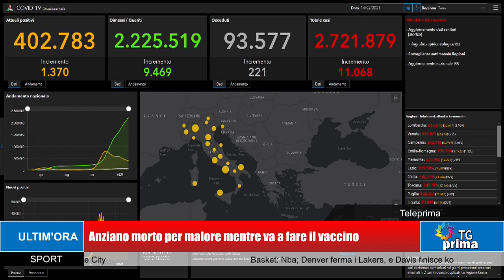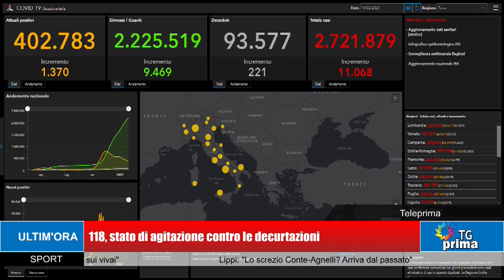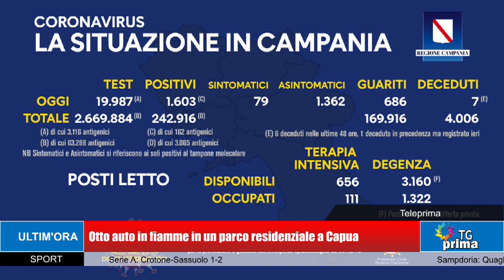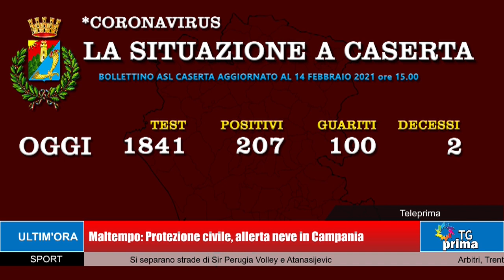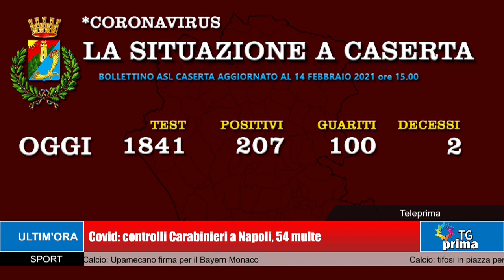TG Prima Ore13:30 (15-02-2021)